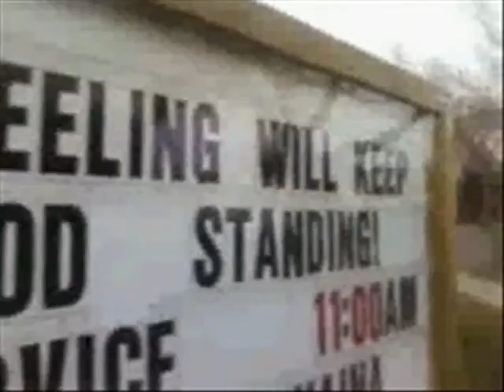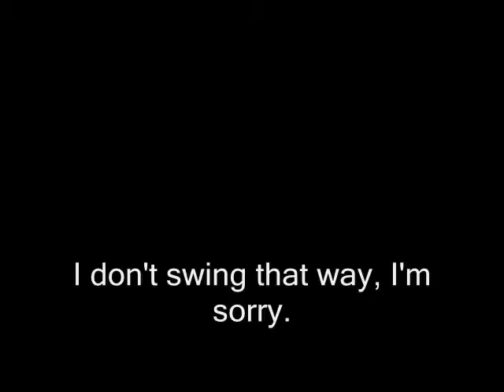For Muffin Berry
Just some times involving a camera and two best friends.
Big City Dreams - NeverShoutNever!